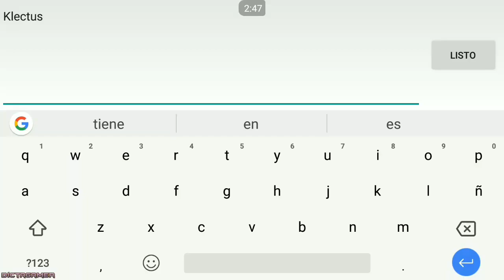Klectus Review 1-100 Mejores Ataques + PvP / Monster Legends